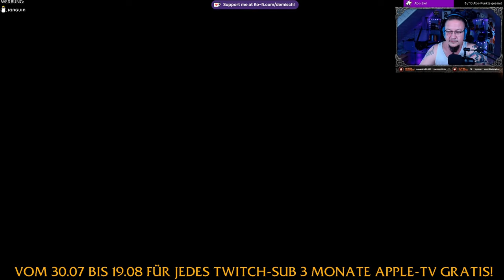Star Wars Jedi Survivor #44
-Frisur und Bart Check
-Überfall auf die Basis und Plottwist
-Bossfight mit Bode
-Spielen als Cere
-Bossfight mit Darth Vader

►MUSIK◄

Song: Speed
Gitarre:  @deMischl

►DIESER KANAL◄

►MEINE SOFTWARE ◄

✅ SCHNITTPROGRAMM: Blackmagic Design Davinci Resolve 18
✅ Grafikprogramm: Corel Paintshop Pro 2021
✅ Aufnahmeprogramm: OBS Studio
✅ Sound: Steel Series Sonar

►MEINE HARDWARE ◄

►SOCIAL MEDIA◄